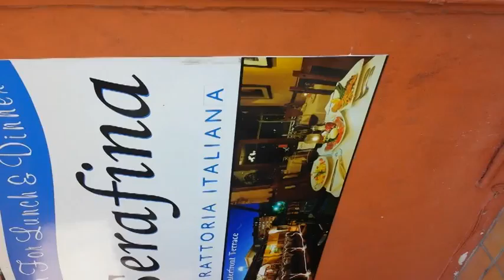italian video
Description